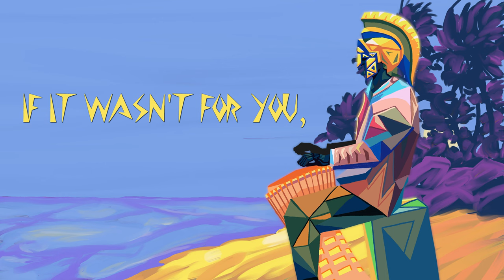Explosion of Light - Deimos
Finally uploading my first original song, I hope you like it!

Credits:
Songwriting - Deimos
Production - Deimos
Vocals - Deimos
Visuals - Deimos
...I think you get the point

Lyrics:
The sun is going down
How wonderful a world that we are in

You could say I’m excited to begin

And as the stars start to shine
I can’t stay still another second more
It’s time to find out
what in the world we can explore

Cause there's so many stars out tonight
And when you look at me
There’s an explosion of light
Deep within my soul
And I will never ever let you go

You snuck into my heart
Without a sound
How lucky it is you
That I found

You could say a calm
Has fallen over me
How did you attack me
so peacefully

You are my universe
There is so much of you to explore
A paradise inside your eyes
Is all that I have been looking for

Your heart is so massive
Is it okay to call it all mine?
How beautiful and strange it is
That being with you seems to stop the time

There is an explosion of light
And I will never ever let you-

And I know that you love me too
If it wasn’t for you
What would I even do

Get ready for the sound
‘Cause the sun is going down